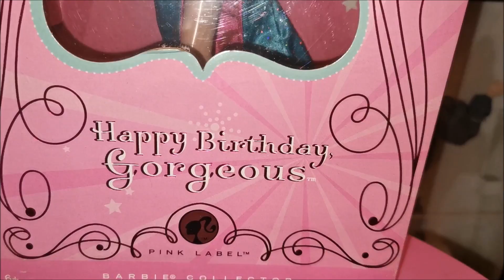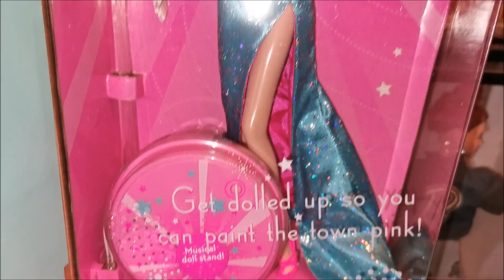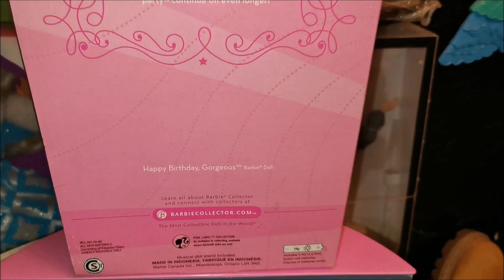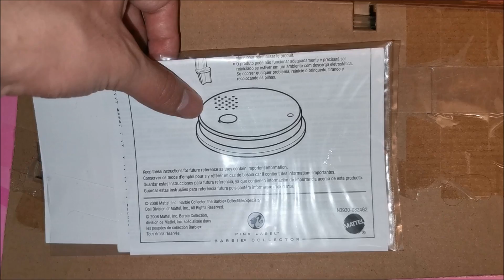" BARBIE FELIZ CUMPLEAÑOS - HAPPY BIRTHDAY GORGEOUS BARBIE "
Hola les comparto esta hermosa Barbie de colección